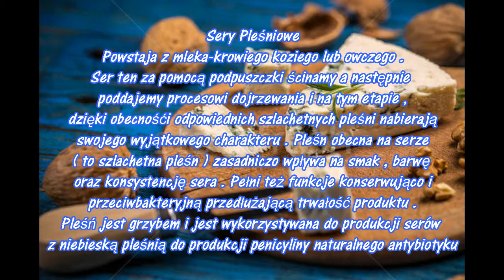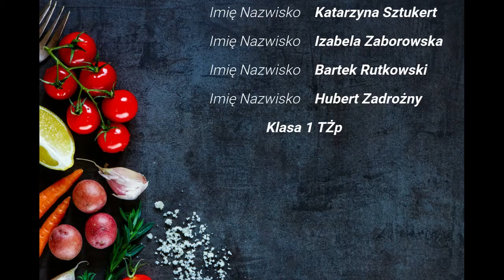Sery Pleśniowe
Prezentacja o serach pleśniowych